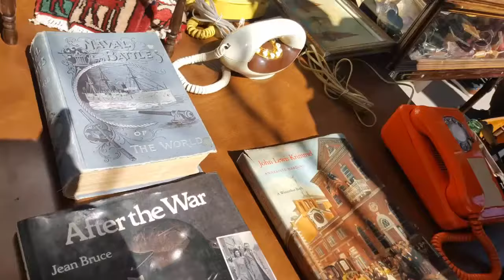Blogging in Toronto-little untro